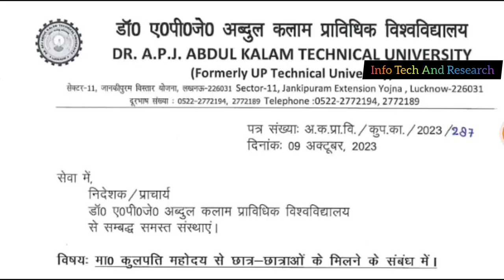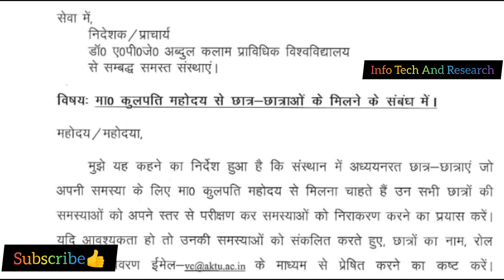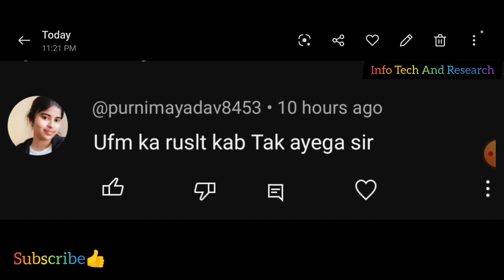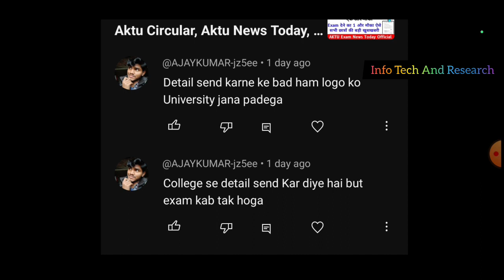खुशखबरी 😍, Aktu Online Meeting, Aktu Result Release Issue, Aktu Latest News, Aktu News Today